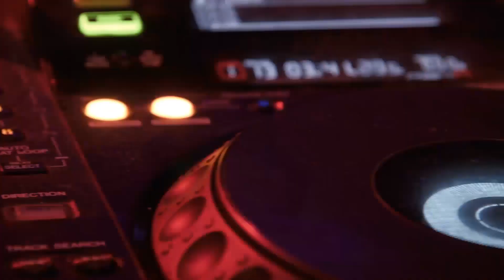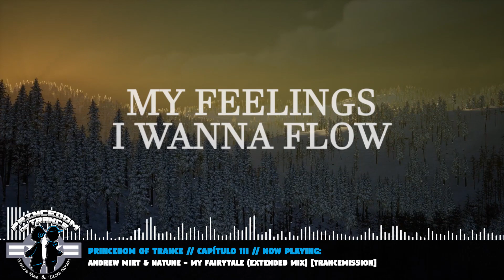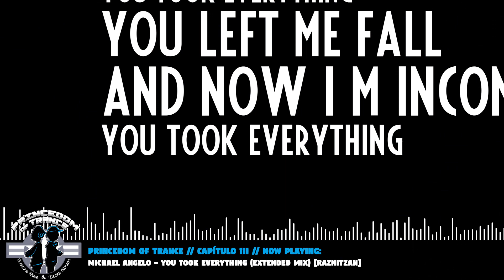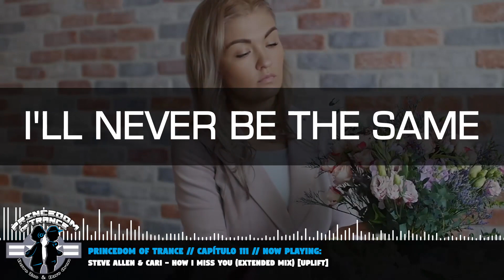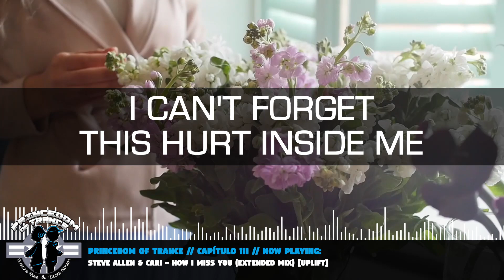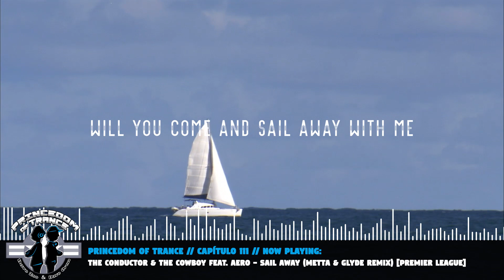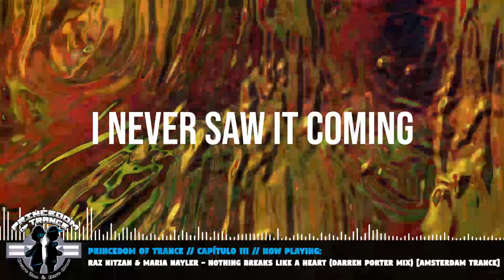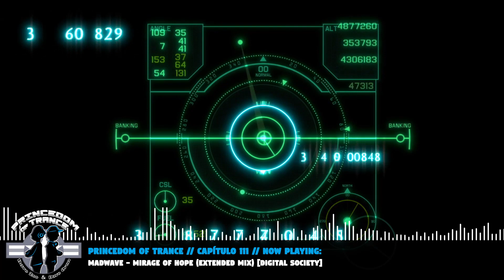Princedom Of Trance 111 // Programa de radio trance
Capítulo 111 del radio show semanal dedicado a música Trance y géneros relacionados. Presentado por Dave Zee & Dave Oren in session.

Steve Allen & Cari - How I Miss You (Extended Mix) [UPLIFT]
Michel Westerhoff - Let Me Guide You (Original Mix) [ABOVE ALL]
BiXX - Rebirth (Extended Mix) [NOCTURNAL KNIGHTS]
The Conductor & The Cowboy feat. Aero - Sail Away (Metta & Glyde Extended Remix) [PREMIER LEAGUE]
Raz Nitzan & Maria Nayler - Nothing Breaks Like A Heart (Darren Porter Extended Mix) [AMSTERDAM TRANCE]
Madwave - Mirage Of Hope (Extended Mix) [DIGITAL SOCIETY]

[Copyright de sus respectivos autores/discográficas].
Solo para propósito divulgativo.